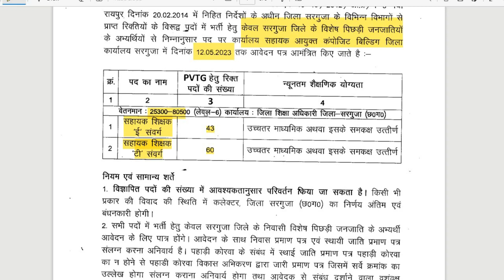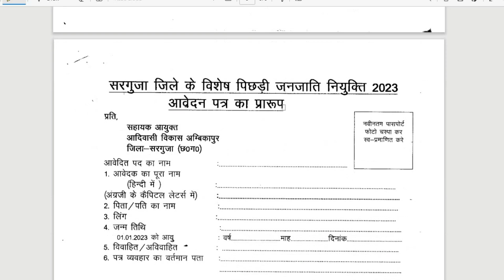CG Government Teacher Bharti 2023 | 12वीं पास सरकारी नौकरी | Permanent Govt Jobs 2023 | Surguja Jobs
CG Government Teacher Bharti 2023 | 12वीं पास सरकारी नौकरी | Permanent Govt Jobs 2023 | Surguja Jobs. CG Government Teacher Bharti 2023 | 12th pass government job | Permanent Govt Jobs 2023 | Surguja Jobs.

Recruitment on vacant posts of Assistant Teacher For Primitive Tribes Under Surguja District.
Office Of Collector (Tribal Development Department) – Ambikapur.